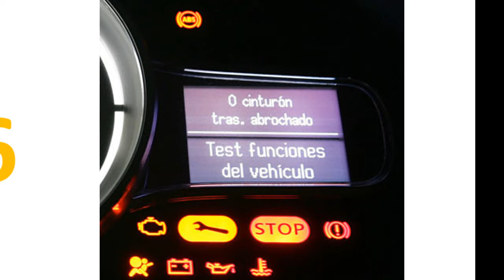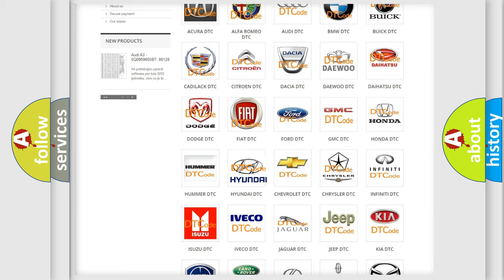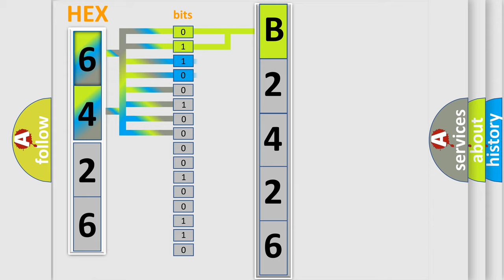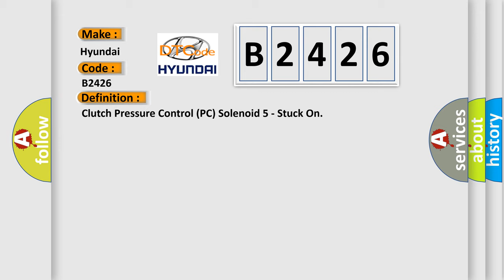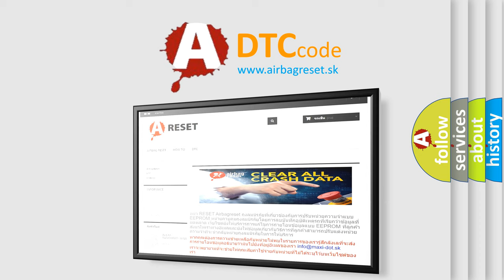DTC Hyundai B2426 Short Explanation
Contents:
0:21 Basic DTC analysis according to OBD2 protocol standard.
1:48 Insight into programming
2:58 A diagnostically understandable description of the Diagnostic Trouble Code
3:05 Basic error definition

Make:
Hyundai
Code:
B2426
Definition:
Clutch Pressure Control (PC) Solenoid 5 - Stuck On
Description:
P2724 No ISS DTCs P0716 or P0717. No OSS DTCs P0722 or P0723. No IMS DTCs P1825 or P1915. The transmission output shaft speed is 200 RPM or greater.1-2-3-4 clutch is commanded OFF.
Cause:
The TCM detects an incorrect off-going clutch gear ratio,or tie-up,when the 1-2-3-4 clutch is commanded OFF for 1.2 seconds and the transmission input shaft speed is 40 RPM or less from the anticipated input shaft speed.